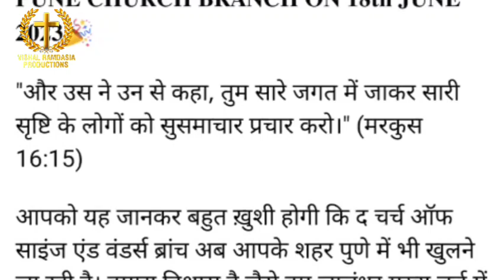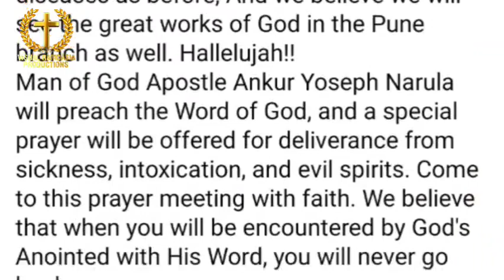अब 18 तारीख को क्या होगा सुनो June 16, 2023 @vishalramdasia Ankur Narula ministries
hallelujah hallelujah.

अब त्यार हो जाओ सबी Branch's Apostle जी आ रहे सबी Brancho में जल्दी 🥳